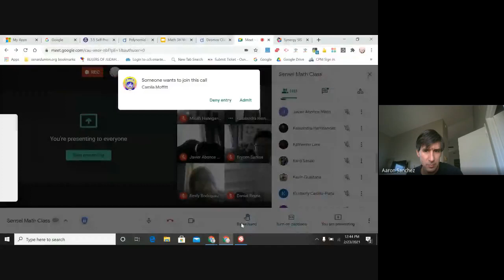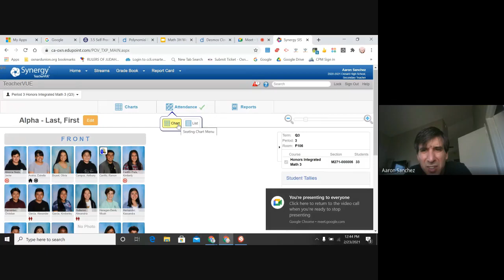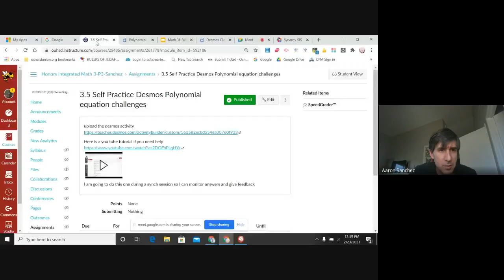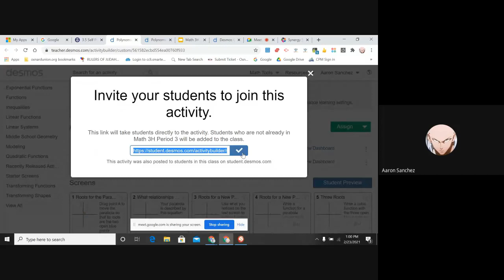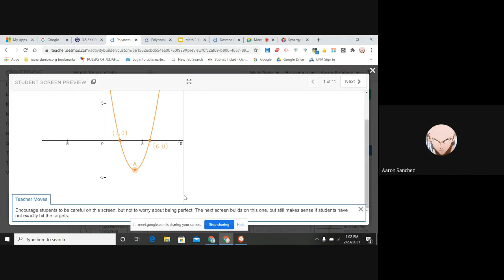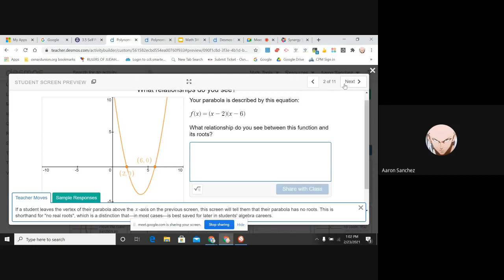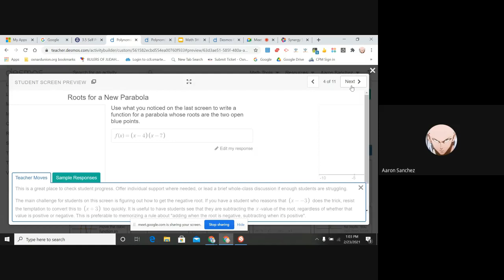M3H Graphing Polynomial Functions